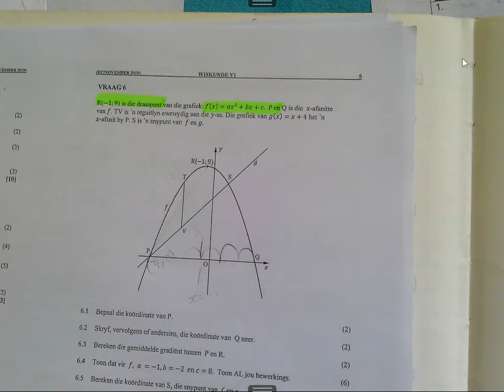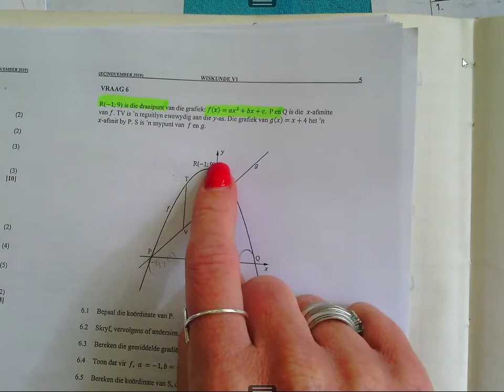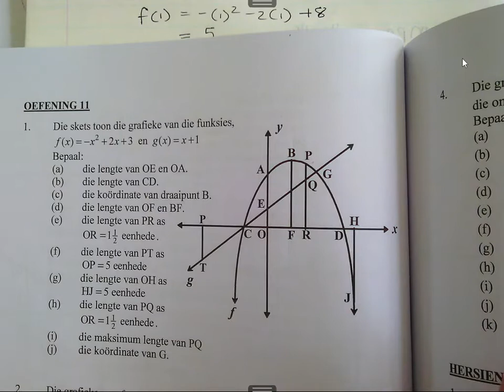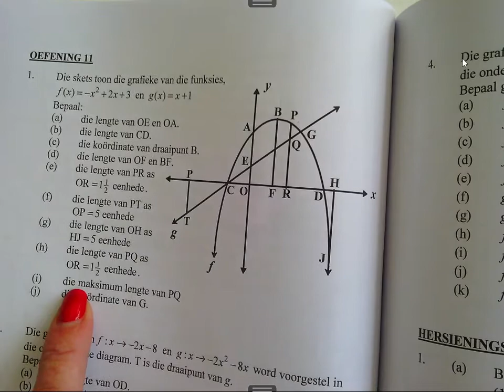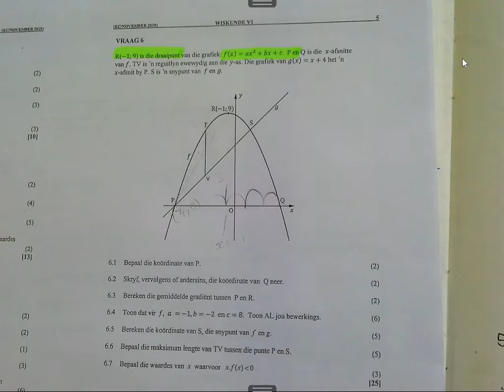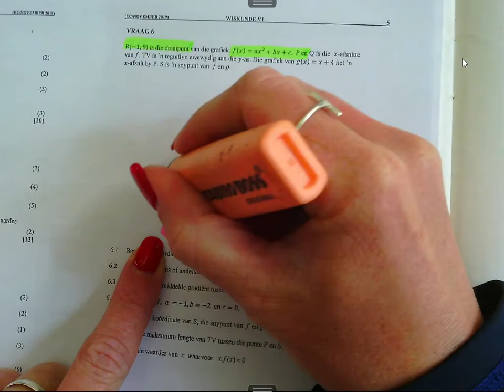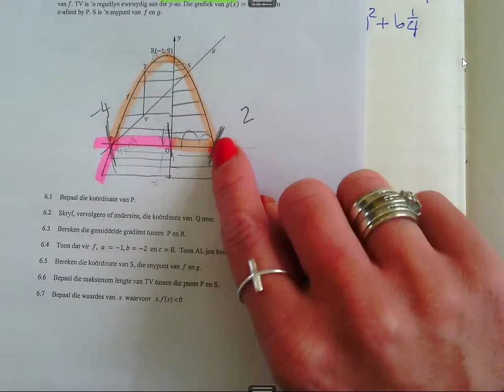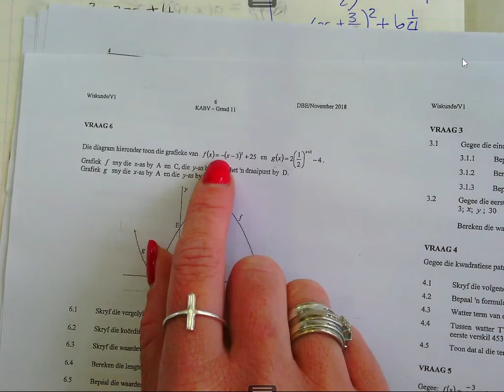gr 11 A funksie vraestelle noc ec 2019 en 2018